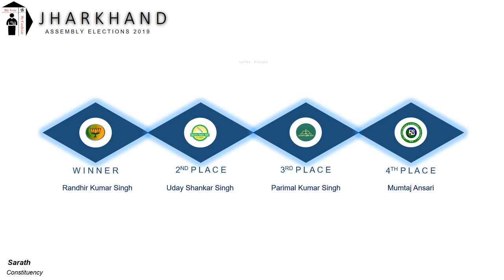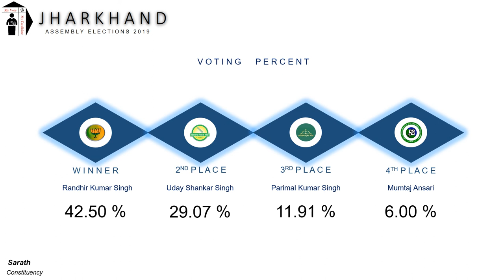Sarath Assembly Constituency